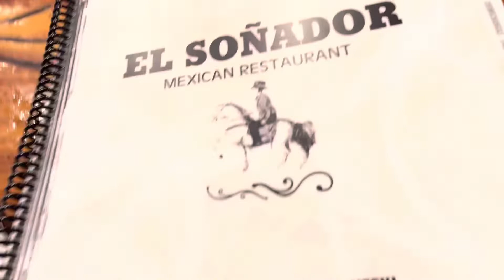Travel vlog: final days in Gatlinburg Tennessee.